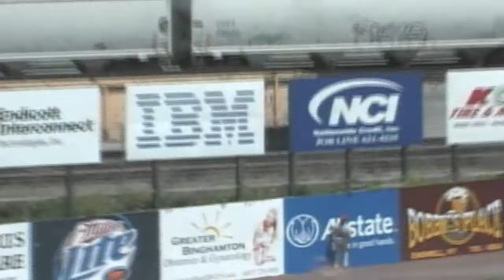Binghamton Mets - May 27, 2010 Highlights.wmv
Eric Campbell smashed his first Double-A homer and drove in two runs for Binghamton, but Richmond set franchise records with 11 runs on 19 hits in an 11-4 rout of the B-Mets Thursday afternoon in front of a season-best crowd of 4,535 at NYSEG Stadium. Campbell has ripped seven hits and plated eight runs in his last three games. The two teams split the four-game set in the Flying Squirrels only visit to the Southern Tier.